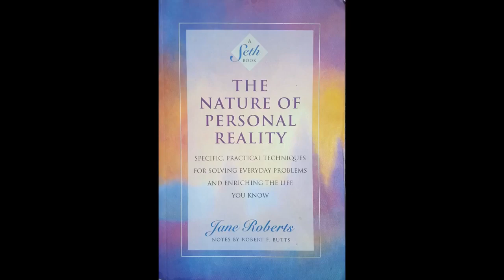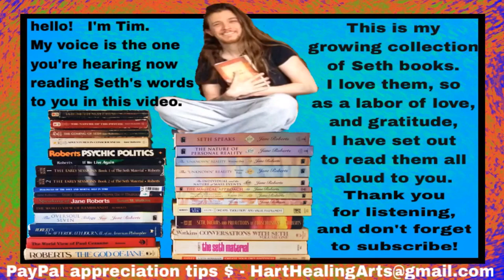The Nature of Personal Reality - Chapter 19 (2 of 3)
►Chapter 19 (2 of 3): The Concentration of Energy, Beliefs, and the Present Point of Power